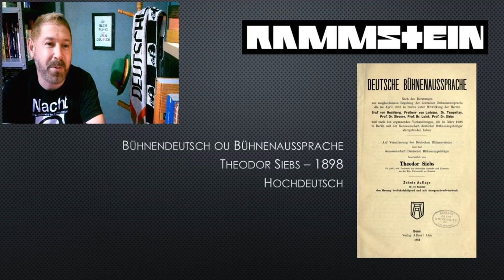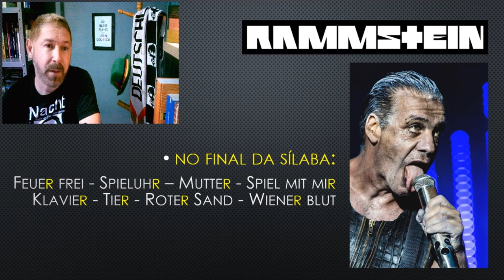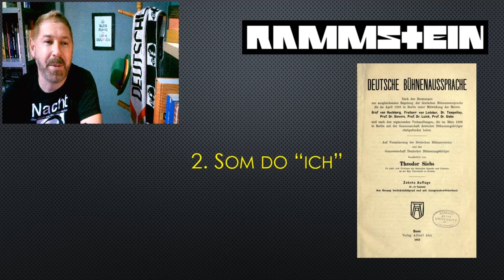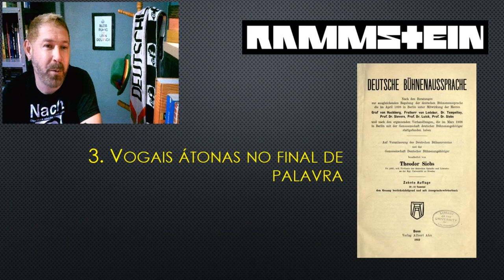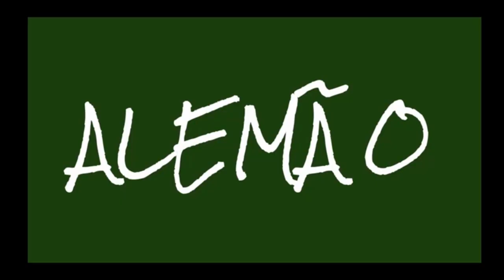A pronúncia do Rammstein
O vídeo de hoje faz parte da série "Alemão com Música". Nela, abordarei questões de cultura, pronúncia e gramática, usando sempre uma banda ou artista para ilustrar. Neste vídeo falo sobre as origens da pronúncia de palco adotada pelo vocalista do Rammstein. Qual banda você gostaria de ver aqui? Deixe seu comentário.

Videoclipe da canção "Mein Herz Brennt" (Piano Version), em que o Till Lindemann mostra bem a teatralidade em sua interpretação

Estamos no Instagram: @alemaocomosandro